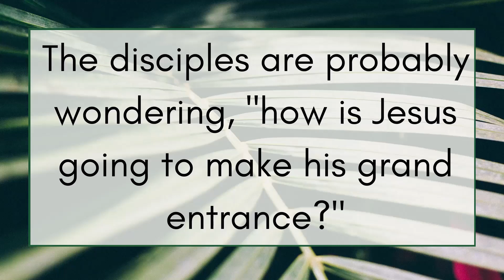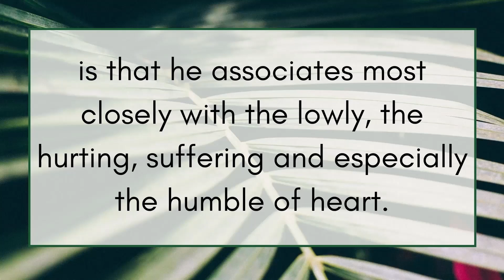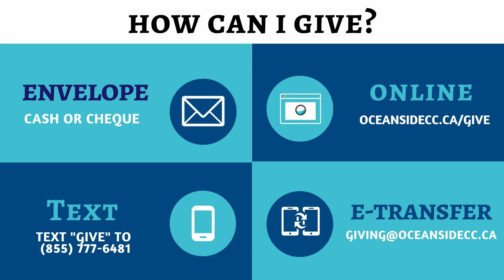Good Friday Livestream Service | Oceanside Community Church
Join us as we reflect on Jesus’ death through song, Scripture, and communion together.

New? Fill out our connection card